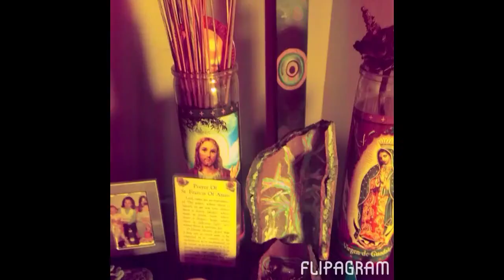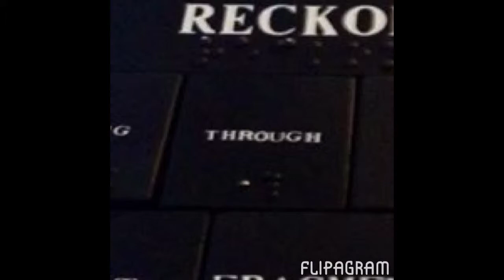Dive down deeper still